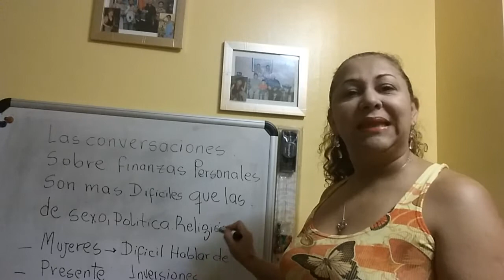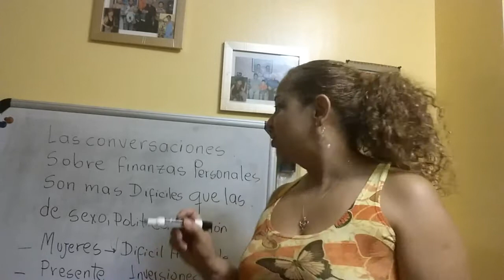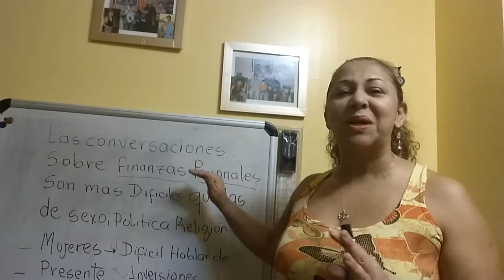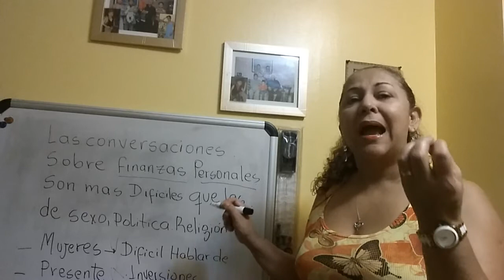Las conversaciones sobre finanzas personales son más difíciles que las de sexo , política, religion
Quien mas quiere poner en practica este Simple Sistema ? haz click ahora